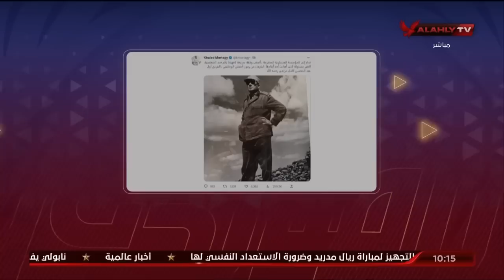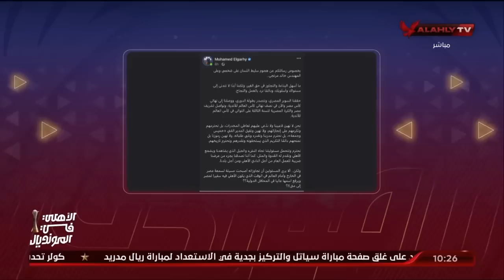إسلام الشاطر يستعرض رسالتى مرتجى والجارحى من أجل انقاذ المشهد الرياضى